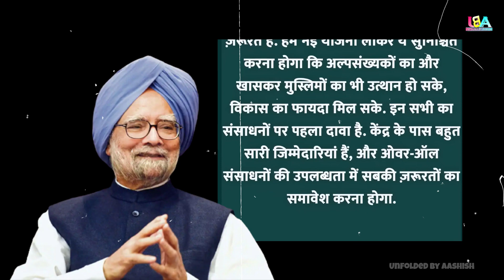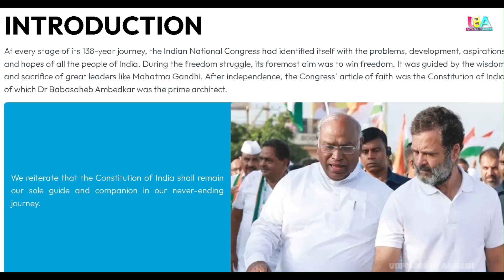Why Is PM Modi Misleading India Before Elections 2024? | Big Lies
In this video, We unfolded the layers of Prime Minister Narendra Modi's controversial election speech in Rajasthan - in which he referred to the nation's Muslim community and declared the Congress, should it win the 2024 election will "distribute assets among infiltrators" (those who have children).
After Prime Minister Narendra Modi said this in Rajasthan, the Opposition hit back and accused the Prime Minister of lying and creating religious divisions between people.